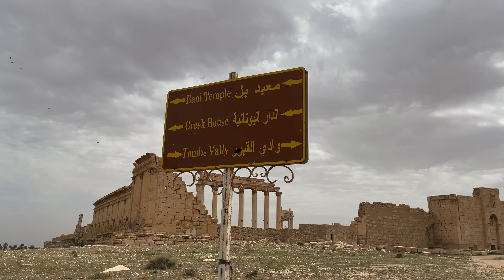PALMYRA, cosa ne è rimasto di questa città martoriata dalla guerra 🇸🇾 Inside Siria Ep.4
La visita a Palmyra penso me la ricorderò per tutta la vita. E' stato un sogno nel cassetto che finalmente si è realizzato.
Purtroppo, ad oggi, rimangono tante rovine dovute ad una guerra che ha distrutto un intero paese.

A marzo 2023, insieme alla fotografa Roberta Breda, siamo stati sul luogo per vedere con i nostri occhi una realtà differente rispetto alla bolla in cui viviamo.
La ringrazio anche per la copertina

🌏 E' stato uno dei viaggi più incredibili di sempre che ricorderò per tutta la vita.
Eravamo troppo curiosi di visitare un paese che negli ultimi 10 anni è stato martoriato dalla guerra civile, dal terrorismo e per lungo tempo è stato al vertice della classifica degli Stati più pericolosi al mondo.

⚠️ Per poter viaggiare in questo paese è richiesta OBBLIGATORIAMENTE una guida.
Noi ci siamo affidati a Nour, un local di Damasco molto preparato e molto alla mano che da qualche mese a questa parte ha fondato il suo tour operator.
Non abbiamo mai percepito un filo di tensione o di paura.
Se vi potesse interessare un viaggio in Siria non esitate a contattarlo, anche solo per chiedere qualche informazione.

🔹Per rimanere aggiornato sulle mie avventure e scoprire le anteprime, seguimi anche su:

‼️ Qualche informazione utile per andare in Siria:
- NECESSARIA e OBBLIGATORIA la guida: noi siamo andati con DiscoverSyria2023.
- NECESSARIO e OBBLIGATORIO il visto. Di questo non dovete preoccuparvi perché ci penserà la vostra guida a farlo. Il prezzo per gli italiani è di 60 euro.
- Qualsiasi tipo di carta di credito/bancomat/carta prepagata non è ammessa. Armatevi di dollari statunitensi perché sono la valuta più stabile e quella che viene accettata e cambiata.
- Ci sono un sacco di checkpoint prima di entrare nelle grandi città o nelle varie province. Inizialmente vi potrebbero spaventare, poi capirete che rappresentano la vostra sicurezza.
- NON fotografare militari, zone sensibili e persone civili senza prima aver chiesto il permesso.
- GODETEVI la SIRIA perché è un posto incredibile